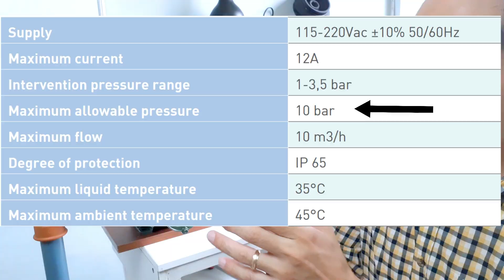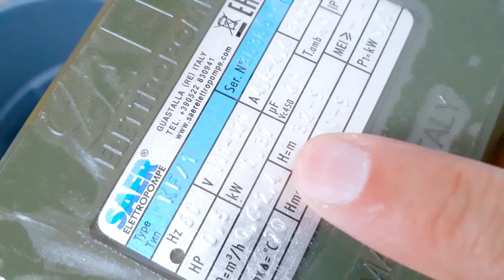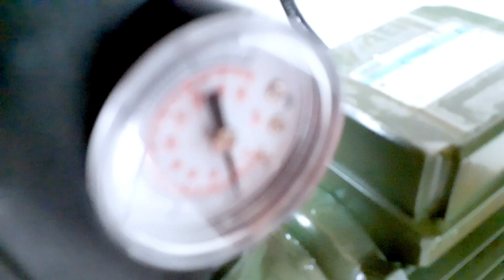🤯 Qué es un CONTROLADOR AUTOMÁTICO para BOMBA de agua?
Aprende de BOMBAS DE AGUA para aplicaciones residenciales CURSO ONLINE COMPLETO!  Desde una casa hasta un edificio. TODOS necesitan bombas, impulsa tu desarrollo profesional, haz click en el siguiente enlace

Brio 2000 SAER  automatiza la puesta en marcha y la parada de electrobomba cuando se abren y cierran las canillas.
Desactiva la bomba cuando falta agua, protegiendola contra funcionamientos en seco que podrian ser perjudiciales.
Por medio de un temporizador, está en capacidad de hacerla volver a arrancar para verificar una eventual posterior presencia de agua ( solo los modelos Brio 2000- T y 2000 –MT)
Se utiliza para instalaciones de agua limpia. De lo contrario, es necesario instalar un filtro en la entrada del dispositivo.
El manometro asegura el control de la presion de accionamiento y de la instalacion y verifica la existencia de perdidas en la instalacion.

Funcionamiento
Brio 2000 activa la bomba por alrededro de 15 segundos cuando se pone en funcionamiento.  Los arranqes sucesivos de la bomba se producen cuando se alcanza el valor de la presion de accionamiento.  Cuando el caudal se reduce a valores minimos, el Brio 2000 retarde ka parada por un tiempo variable entre 7 y 15 segundos.

Instalación

Brio 2000 debe instalase en cualquier punto situado entre la impulsió de la bomba y el primer punto de utilización.  Si se emplea una bomba con presión máxima superior a 10 bar, es necesario instalar un reductor de presión en la entrada del equipo.
Si se emplea una bomba con potencia superior a 0.5 HP y la temperatura ambiente está por encima de 25ºC, deben utilizarse cables con resistencia térmica no inferior a 99ºC.
Si el nivel del agua que debe cebrar la bomba se halla por debajo del nivel al que se ha instalado la bomba, es necesario utilizar un tubo de aspiracion dotado de una valvula de retencion que permita el llenado la primera vez que se ponga en funcionamiento y que impida el vaciado en el momento en que se detenga la bomba.
Antes de la puesta en funcionamiento debe llenarse completamente el tubo de aspiración y la bomba y después activar la bomba mediante el suministro de la alimentación del Brio 2000, en le momento de parada de la bomba, abrir la canilla mas elevada de la instación.

Si el flujo de la canilla es completamente regular y se produce un funcionamiento continuo de la bomba, el procedimiento de puesta en marcha se ha realizado correctamente. Si en cambio no existe flujo, puede intentarse hacer funcionar la bomba con continuidad durante un tiempo superior al programado en el temporizador del aparato, si se mantiene pulsada la tecla RESET.

Detalles
AF - Control Automático de Flujo
El Controlador Automático de Flujo (CAF) activa la bomba al detectar circulación de agua y la apaga en el instnte que deja de fluir. No mantiene las cañerías presurizadas, reduciendo la posibilidad de roturas; y no se activa ante pequeñas pérdidas. El CAF requiere una presión mínima de ingreso de 0,2 Bar o permanecer instalado 2 mts por debajo del tanque elevado. Su funcionamiento es súper silencioso.

CAN- Control Automático de Nivel
 El control Automático de Nivel automatiza el proceso de llenado y vaciado de tanques y cisterna. Además asegura que la cisterna tenga el nivel adecuado, a los efectos de proteger el motor de la bomba.
Una vez puesto en servicio, el PRESSCONTROL esta programado para seguir todas las operaciones de control
de la bomba con absoluta autonomía.
En caso de suspensión temporal de energía eléctrica, el rearme es automático.
Al verificarse diversas situaciones anómalas de funcionamiento, como falta de agua, anomalías en el tubo de
aspiración, etc., el PRESSCONTROL reconoce las averías y procede a señalarlas con el indicador rojo: Failure
(alarma) y a desconectar la bomba, con el fin de evitar daños derivados de su funcionamiento en seco.
Una vez la causa que ha provocado la desconexión es solucionarla apretar el pulsador RESET (rearme) con
el fin de restablecer el normal funcionamiento de la instalación.
Los productos de la serie EASYPRESS son dispositivos electrónicos
para el arranque (al momento de abrir el grifo) y el paro (al cerrar el
grifo) de electrobombas monofásicas.
El utilizo de una lógica de microprocesadores proteje a la electrobomba
del funcionamiento en seco disponiendo de la reactivación
automática o manual de la bomba. Además, proteje a la electrobomba
de arranques frecuentes debido a pequeñas perdidas en
la instalación.
Regulador electronico para el encendido y apagado de la bomba de acuerdo a la demanda de agua del usuario. Incorpora protección a la bomba contra el trabajo en seco.